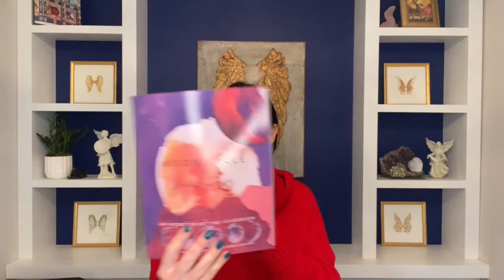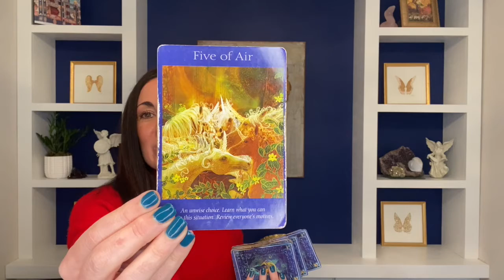ANGEL MESSAGE MONDAY: Plan and prepare for big dreams coming in with the Waxing Crescent moon!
We just had a New Moon in Scorpio on Saturday. Did you create some NEW goals to work on over the next thirty days and even more fun to see big results within six months?

I sure did!

And now there Robins outside of my window telling me that next Springs will be BIG blessings if we plant seeds now!

JOIN ME! Choose one, two, or three, and see what unfolds.

It is a five-month, six call program, for those ready to do advanced intuition work.

NO TOOLS only your connection with source!

As always, if you want to unlock more for a higher vibing life, join me for InTUition TUesday or Feng Shui Friday inside The Frequency Key Facebook Group!
LEARN WITH ME: school.ginanicole.net

ANGEL MESSAGE MONDAY DISCUSSIONS, INTUITION TUESDAYS, AND FENG SHUI FRIDAYS LIVE IN THE FACEBOOK GROUP:

Want to learn more about what I am up to in this world?